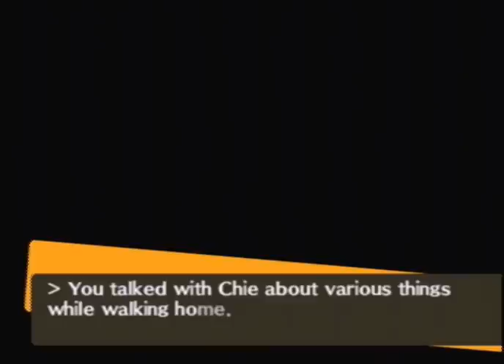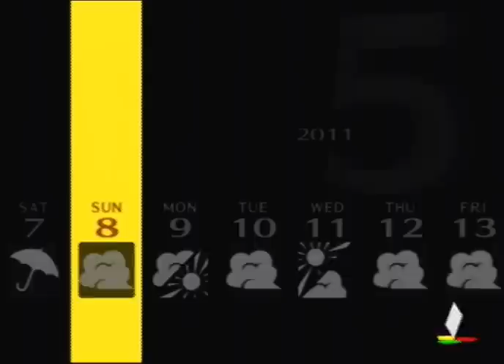Let's Play Persona 4 [30] midterms 1/2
Went out of our way to get more knowledge ups. Hope we did okay.